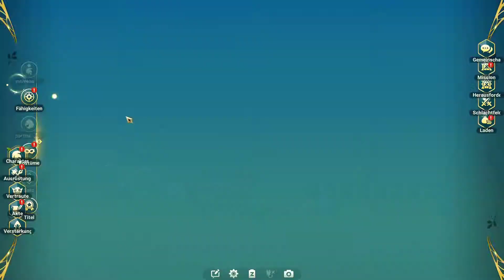Let's Test Nino Kuni Cross Worlds #04 Den König Retten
Pc beta client erklärung + download

Du stehst kurz davor, im Virtual-Reality-Spiel "Seelensucher" in eine völlig neue Welt einzutauchen. Doch während du die Welt erkundest und an Stärke gewinnst, erkennst du, dass diese Welt gar nicht virtuell ist. Ein geheimnisvolles Mädchen namens Rania vertraut dir eine Mission an beide Welten zu retten.